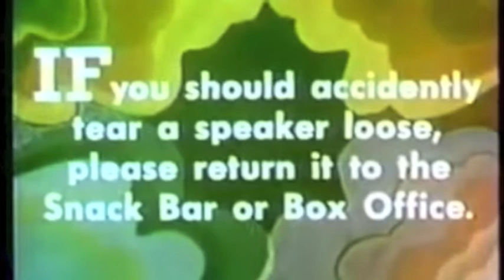Chuck Enzo - UknowWEsmokINLoUD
Taken off the 'Destructo Disc' by Chuck Enzo

Video edit by Morriarchi